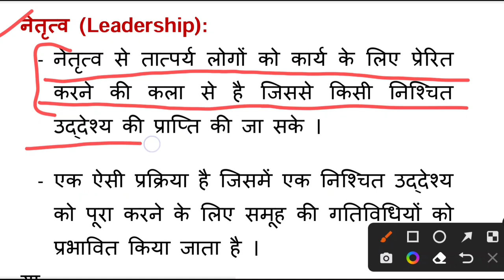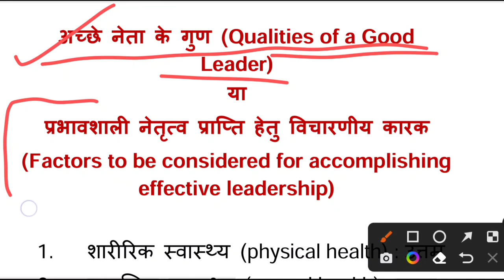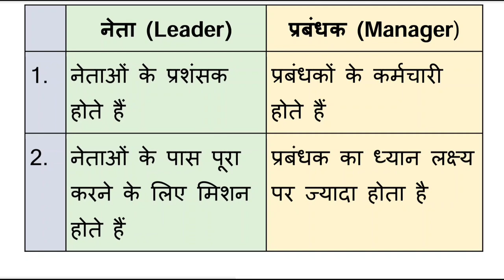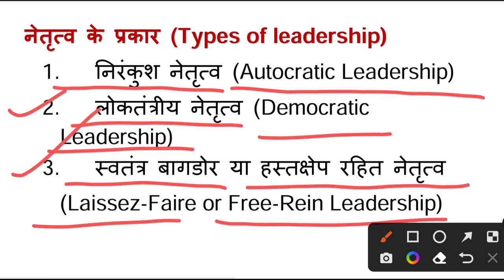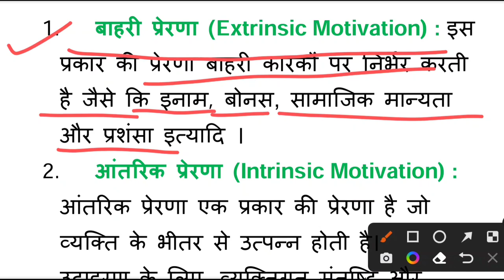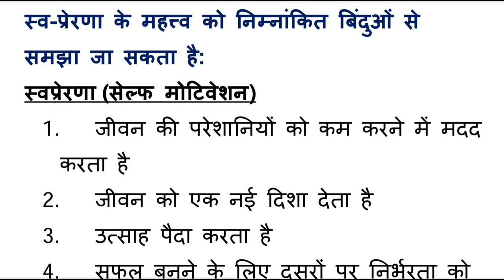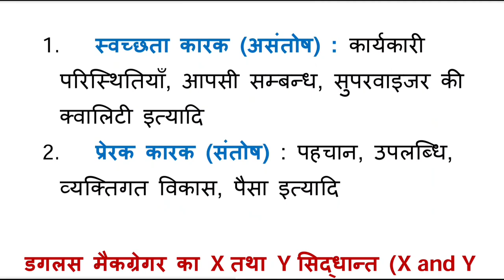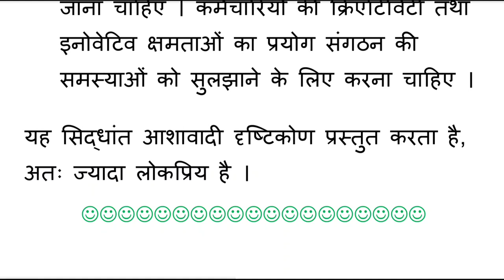IMED चैप्टर 5 | नेतृत्व एवं अभिप्रेरण Leadership and Motivation । औद्योगिक प्रबंधन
(औद्योगिक प्रबंधन एवं उद्यमिता विकास)

(IMED)

BTEUP नवीनतम पाठ्यचर्या के अनुसार

चैप्टर वाइज़ प्लेलिस्ट

Chapter 9: (कुल समय 35 मिनट)

Chapter 8: (कुल समय 32 मिनट)

Chapter 7: (कुल समय 35 मिनट)

Chapter 6: (कुल समय 59 मिनट)

Chapter 5: (कुल समय 49 मिनट)

Chapter 4: (कुल समय 43 मिनट)

Chapter 3: (कुल समय 23 मिनट)

Chapter 2: (कुल समय 43 मिनट)

Chapter 1: (कुल समय 26 मिनट)

चैप्टर 5 नेतृत्व एवं अभिप्रेरण Leadership and Motivation
IMED औद्योगिक प्रबंधन एवं उद्यमिता विकास
Industrial Management and Entrepreneurship Development (औद्योगिक प्रबंधन एवं उद्यमिता विकास) (IMED)
लीडरशिप एंड मोटिवेशन
 Leadership: Definition and Need, Qualities and functions of a leader, Manager Vs leader,Types of leadership, Case studies of great leaders

लीडरशिप: डेफिनिशन एंड नीड, क्वालिटीज़ एंड फंक्शन्स ऑफ ए लीडर, मैनेजर वर्सेज़ लीडर, टाइप्स ऑफ लीडरशिप, केस स्टडीज़ ऑफ ग्रेट लीडर्स
Motivation: Definition  and characteristics, Importance of self motivation, Factors affecting motivation, Theories of motivation (Maslow, Herzberg, Douglas, McGregor)
 मोटिवेशन: डेफिनिशन एंड कैरेक्टरिस्टिक्स, इम्पोर्टेंस ऑफ सेल्फ मोटिवेशन, फैक्टर्स अफेक्टिंग मोटिवेशन, थिअरीज़ ऑफ मोटिवेशन (मसलो, हेर्ज़बर्ग, डगलस, मैकग्रेगर)